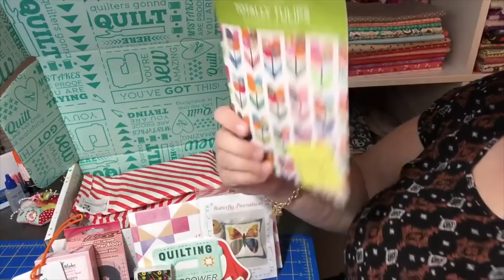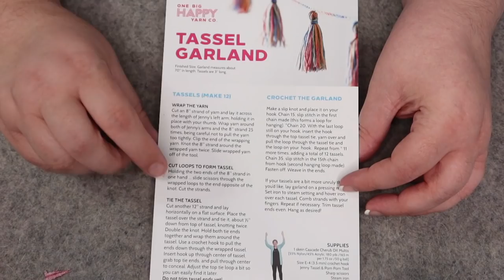Vlogmas 2021 - Day 10 | Let's Open Some Advent Packages!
Hey friends - the description box has a TON of info for you - click the 'Show More' or 'Read More' to reveal all the fun stuff I've typed up in the description box...just for you!

During the Advent season (December 1 - December 25), I'm inviting you into my life each day with a daily video.  Videos will range from my typical unboxings to a bit more of my life (settling in my home, baking, sewing, or even Quilter's Studio updates) - and each will close with unwrapping the gifts in my Cotton Cuts, MSQC, and Katrinkles advent calendars!

✸✸✸ VIDEO CHAPTERS ✸✸✸
0:00 Welcome to Day 10
0:10 Just Catching Up!
3:29 Advent Time!
3:46 Cotton Cuts Advent - Day 10
5:17 MSQC Jenny's Favorite Things 2018 - Day 10
5:39 MSQC Advent - Day 10
9:47 Closing

✸✸✸ COTTON CUTS 2021 ADVENT RECAP ✸✸✸
Day 01: Quilter's Digit from Jillily Studio
Day 02: Oh Sew Clean from It's Sew Emma
Day 03: 3.5" Ginger Stork Embroidery Snips
Day 04: 2 Patterns from Sheila Christensen
Day 05: Pack of Ruby Star Society Notebooks
Day 06: Scented Hand Sanitizer from Riley Blake
Day 07: Gingiber Embroidery Sample
Day 08: 2 Charm Packs + Cupcake Mix Paper Pad
Day 09: Cotton Cuts Swag Bag (Cads + 2 Pens + Pencil Sharpener + Measuring Tape)
Day 10: Notepad & Pen

✸✸✸ MSQC 2021 ADVENT RECAP ✸✸✸
Day 01: Chuck the Duck Snow Globe (2018: Sewing Themed Band-aids)
Day 02: 'Song Book' Charm Pack (2018: Snips)
Day 03: MSQC Pattern & Covered Button Kit (2018: Vinyl Sewing Sticker)
Day 04: 90/14 Needles & Needle Threader (2018: Measuring Tape)
Day 05: Insulated Travel Coffee Mug (2018: 2019 Mini Wall Calendar)
Day 06: Recipe + Cookie Cutter + Pattern + Interfacing (2018: Nifty Needles)
Day 07: Fabric Markers & Quilt Labels (2018: Spool of MSQC Thread)
Day 08: Spool Soap (2018: Luggage Tag)
Day 09: 3.75" Allary Embroidery Snips (2018: Pin Cushion Kit)
Day 10: Pom Pom/Garland Kit (2018: MSQC Totally Tulip Pattern)

✸✸✸ SUPPORT ✸✸✸
Interested in supporting Sew Becca?  The best way you can help me grow is to SUBSCRIBE to the channel so you know when I'm posting videos; WATCH those videos (all the way through helps the best!); and SHARE this channel with a Quilty friend!

If you're interested in helping financially, you can either pick up some merch (see the merch shelf below/next to this video - or visit the store directly at sewbecca.myspreadshop.com) - or you can check out my 'donate' to send tips/donations.